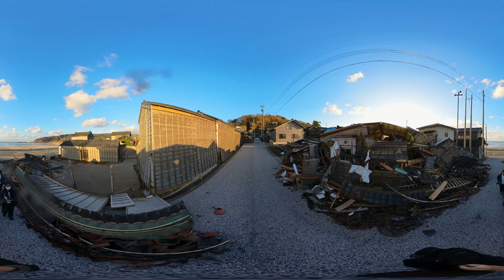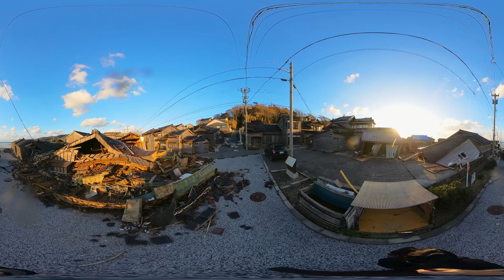【能登半島地震・360度動画】被災した輪島市・黒島地区 Japan earthquake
1月1日に発生した能登半島地震で大きな被害を受けた石川県輪島市・黒島地区を360度カメラで撮影した。１月４日に撮影。（デジタル編集部・板津亮兵撮影）

制作
中日新聞社
愛知県名古屋市中区三の丸一丁目6番1号